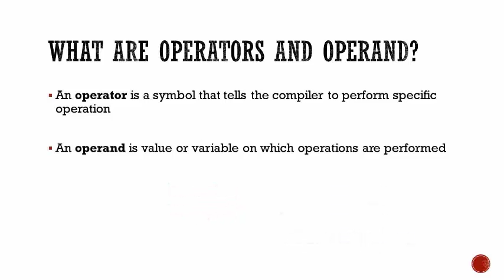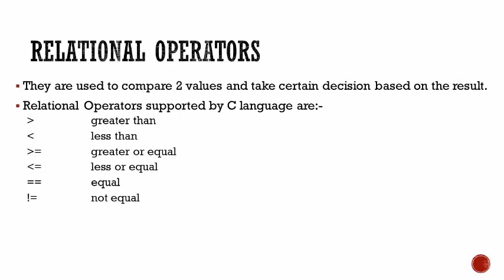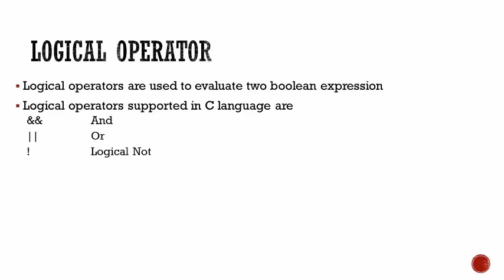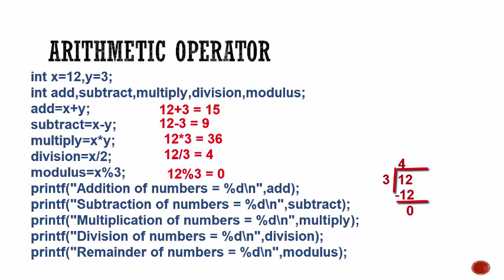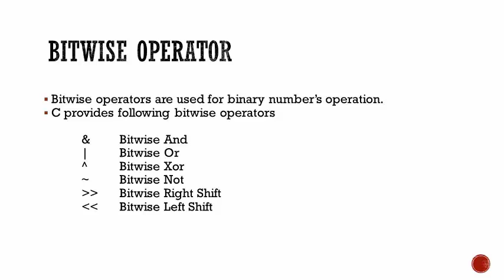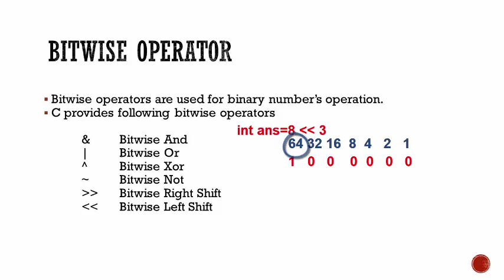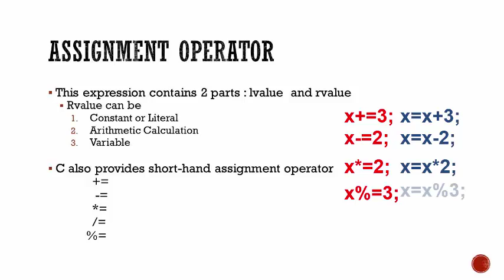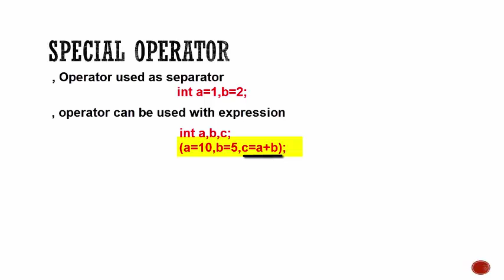#3 Operator In C Programming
All Operators in C